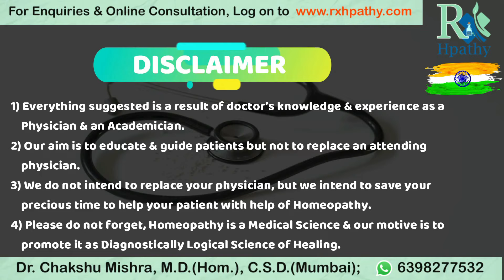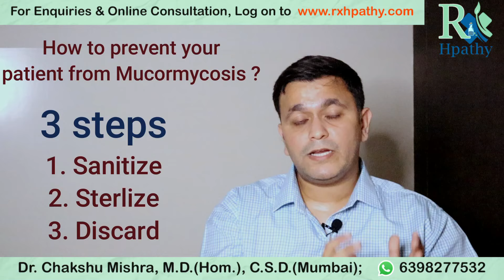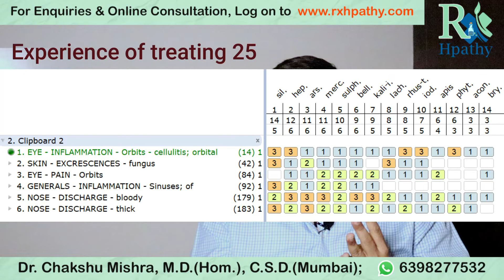My Experience- Homeopathic treatment of mucormycosis. How to prevent mucormycosis in COVID patients?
How to prevent mucormycosis in COVID patients ? Experience of Homeopathic treatment of mucormycosis
00:00 Introduction- My experience of Homeopathic Treatment of Mucormycosis
00:42 Fungal Orbital Cellulitis- how a patient can loose his eye in Mucormycosis
05:01 How to prevent your COVID patient from mucormycosis
06:08 My experience of Homeopathic Treatment of Mucormycosis

Regards,
Dr.Chakshu Mishra